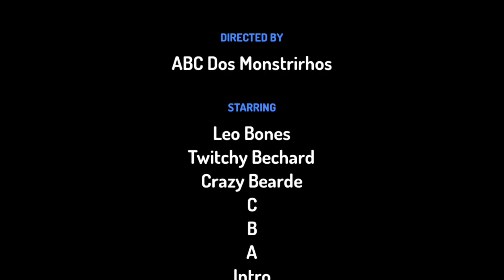ABC Pirates for